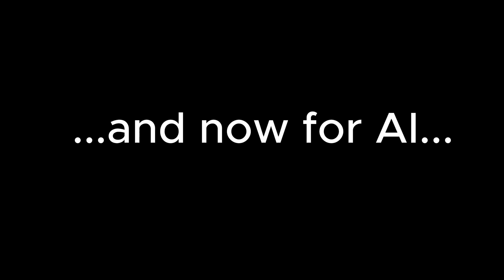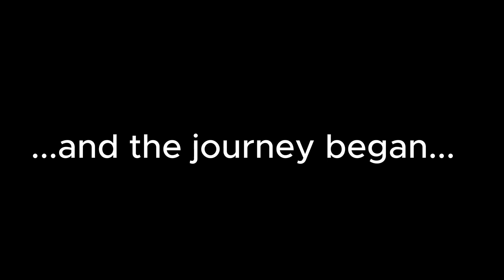AI, Education, and Everything - Episode 1: How and Why This AI Journey Began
In this  part one of our conversation, I chatted with Dave Huyck about how I got started in this AI and Podcast journey.  I mention the Sal Kahn TED Talk in the clip and that video can be seen at: